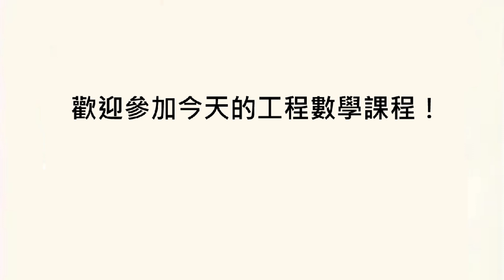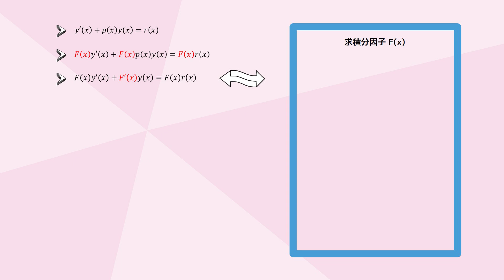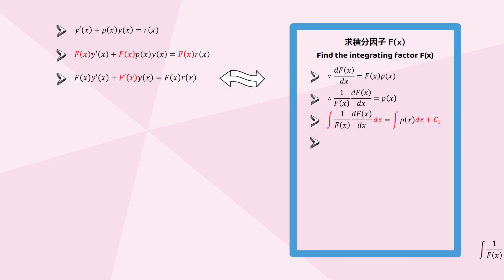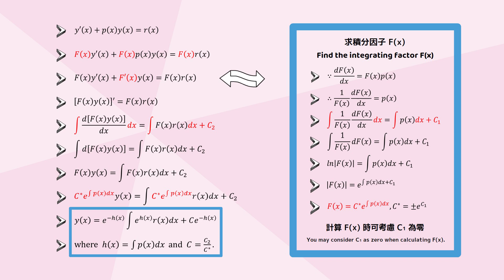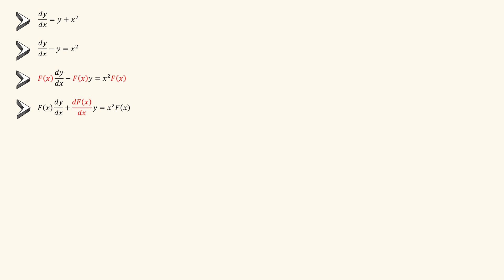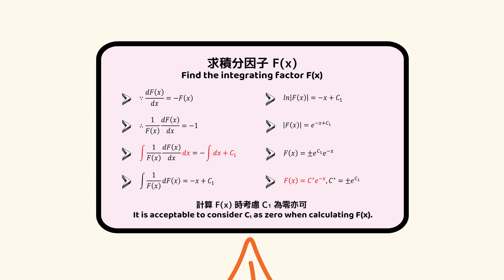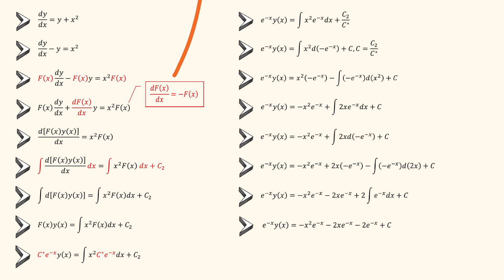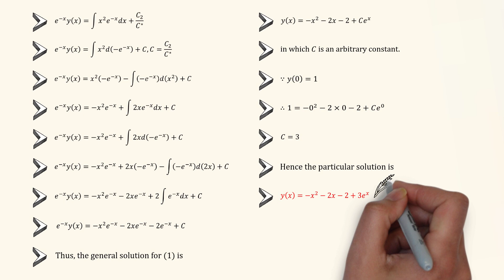【詳細解題動畫】提要014：Solve y' = y + x², y(0) = 1｜授課老師：中華大學土木系呂志宗特聘教授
🔴[Detailed Problem-solving Animation] Summary 014: Solve y' = y + x², y(0) = 1｜Instructor: John C.-C. Lu, Distinguished Professor, Department of Civil Engineering, Chung Hua University, Taiwan

🔴本題是 [2024年國立成功大學研究所入學考試試題]，今以動畫講解之，請參閱，謝謝！
★ The 2024 National Cheng-Kung University Graduate School Entrance Exam Questions.  It is explained in animation.  Please take the time to browse it.  Thank you!

★ ① 第1種解法：一階線性微分方程式的標準型式為 dy/dx + p(x)y = r(x)，其中每一項都乘以 F(x) 後，可得 F(x) dy/dx + F(x) p(x)y = F(x) r(x)。再令 F(x)p(x) = dF(x)/dx，則可將微分方程式等號左邊的兩項合併為一項。

🔴【使用 ChatGPT 以圖生圖｜運用 SUNO AI 編輯動畫音樂】
[ChatGPT Prompt] 請根據所給圖片，生成一個類似的圖。
[SUNO AI Prompt] Under the Big Top